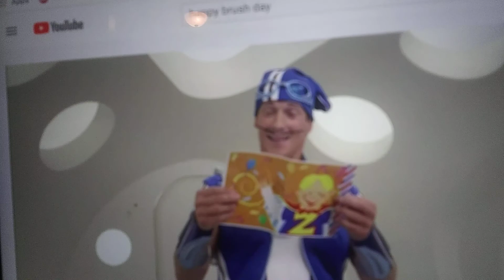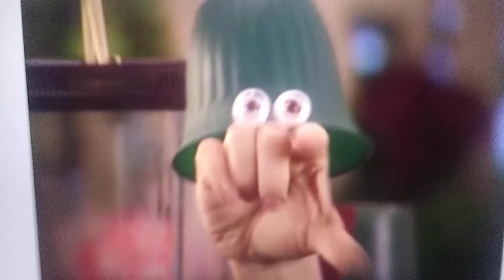Station family Christmas part 3